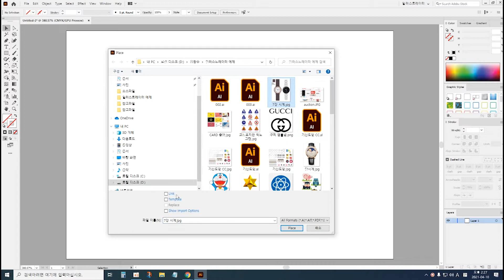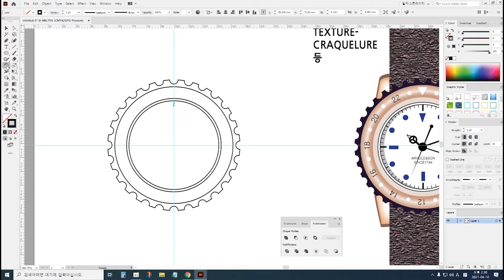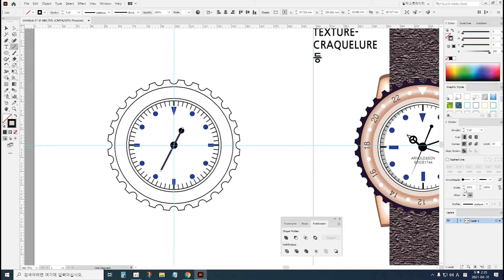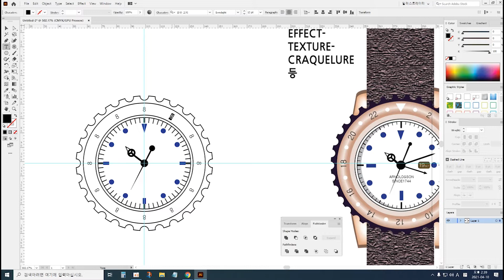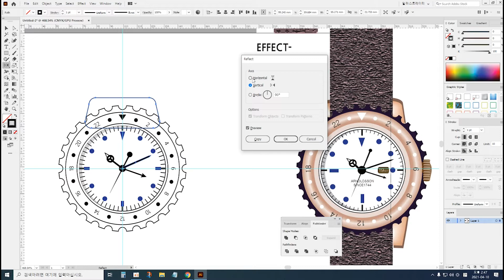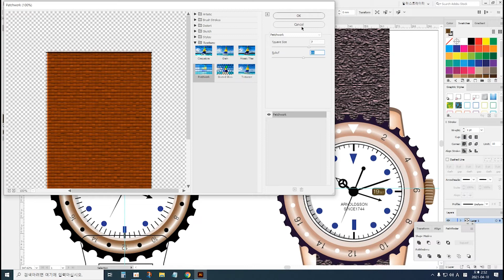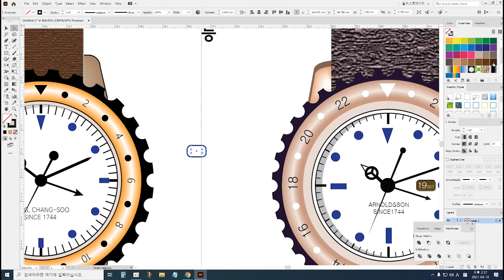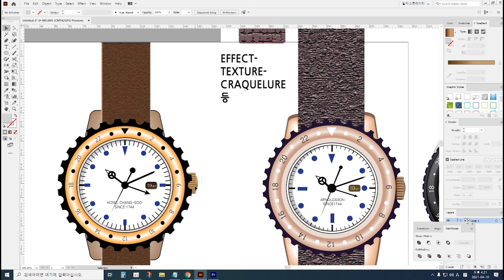[일러스트레이터] -55- 손목 시계 그리기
사용할 필수 단축키 ▼

- 최종 동작 반복: CTRL+D

- 복제: ALT+드래그

- 중심축 이동: ALT+이동할 위치(안내선 교차점) 클릭

- 도형 바로 세워서 그리기: 드래그+SHIFT

관련 기능 강좌 시청하기